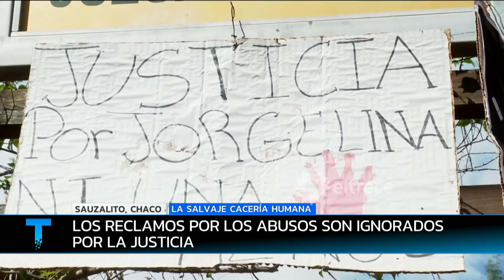"CHINEAR" LA SALVAJE CACERÍA HUMANA (PARTE 2)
En pleno siglo XXI. las mujeres son tratadas como cosas. las cazan, las violan y se van como si nada. Vamos a ver como estas violaciones ocurren en otra provincia, en Chaco.
Informe emitido el jueves 28 de abril de 2022 en Telenoche.